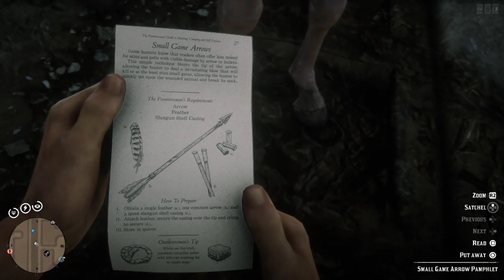Red Dead redemption 2